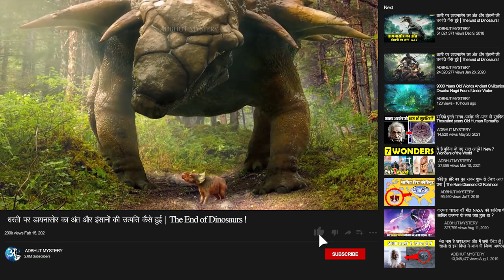देखिये कैसे शेरनी ने सूअर के बच्चो को माँ की तरह पाला | Animals ADOPTING Other Animal Species!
Night Bulb : @NightBulb

You probably all know that an adoption is the process, in which an adult takes responsibility for a child, even if they are not related to the child by blood. But what about animals? Apparently, adoption is a regular occurrence in the animal world, too… sometimes even between creatures of different species! That's what we're gonna talk about today.

Owner & Editor :- Shahbaz Usmani
Written & Voice By :- Neha Agarker